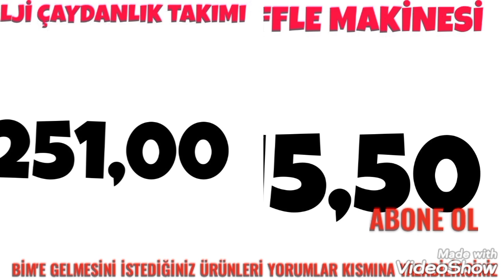BİM BU HAFTA BİM 9 TEMMUZ 2021 KATALOĞU BİM AKTÜEL BİM AKTÜEL KATALOĞU BİMDE BU HAFTA BİMÇEYİZLİK